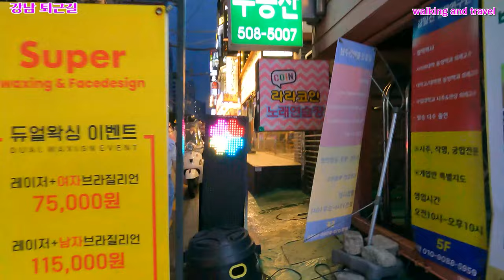🇰🇷놀거리 많은 강남역 퇴근길/강남역 카페/ 강남역 맛집/ 강남역 술집/ Gangnam, Seoul, South Korea On the way home from work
안녕하세요!!!
이번 영상은 직장인들에게 가장 행복한 시간인 금요일 퇴근 후 강남역 주변의 카페거리, 먹자골목, 강남역 주변의 영상입니다.
강남역 주변에는 음식점과 카페와 놀거리가 많아서 평일 퇴근후와 주말이면 많은 사람들이 이곳을 찾아옵니다.
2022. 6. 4(금) 8:40 오후
날씨 : 맑음
온도 : 21℃

hello!!!
This video is the happiest time for office workers, after work on Friday, the cafe street around Gangnam Station, the food alley, and the area around Gangnam Station.
There are many restaurants, cafes and entertainment around Gangnam Station, so many people come here on weekdays after work and on weekends.
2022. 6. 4 (Fri) 8:40 pm
Weather: Sunny
Temperature: 21℃